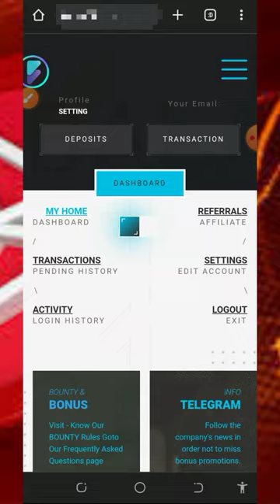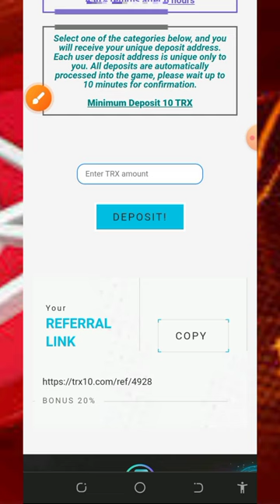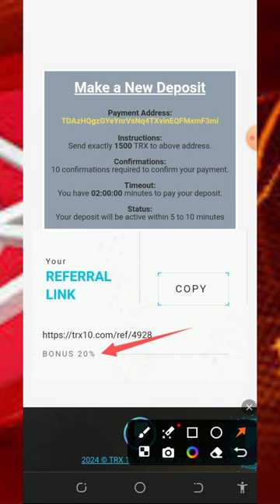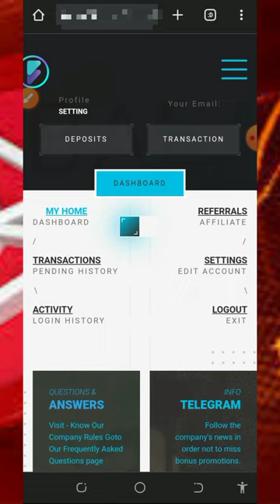How I Doubled My TRX in a Day – Full Guide!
How I Doubled My TRX in a Day – Full Guide! this the best and legit paying trx doubling site of 2024! join now!

research

trx mining
tron trx
crypto
new trx mining website today
trx mining sites
mine free tron
new trx mining platform
trx free mining site
mine free trx
trx free mining
tron mining website
cloud mining,mining site
free tron mining sites